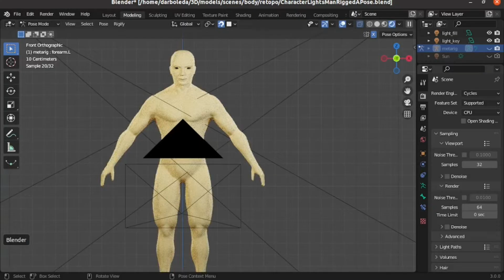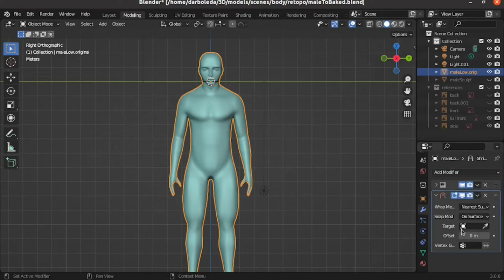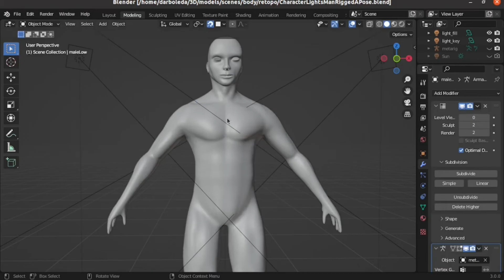como optimizar un modelo 3d para principiantes en blender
En este tutorial semanal vamos a aprender a optimizar un modelo 3d y verificar de forma práctica los resultados de la optimización